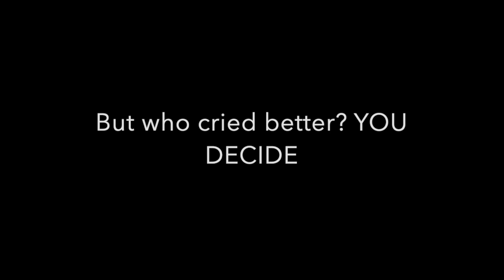CRYING Shirley Temple vs Jackie Cooper | Who Cried Better?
Crying scenes of Shirley Temple, the most famous child star of all time, and Jackie Cooper, the youngest person ever nominated for Best Actor. Both famous at the same time, but who cried better? You tell me!